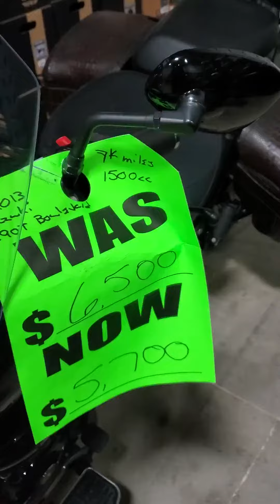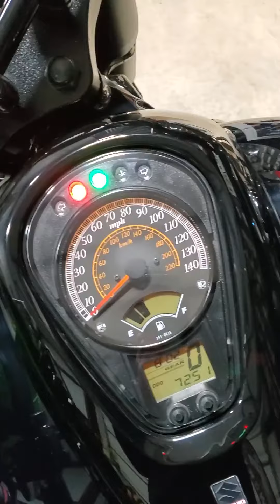2013 Suzuki Boulevard CT90 BOSS walk around